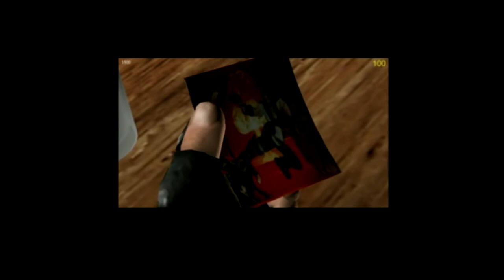SC2 Deleted Cutscene - Blizzcon 2010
- Amory Intro (with Kechinsky)

- Card To Play

- Overdrive (Campaign Intro)

- Infested

- Dangerous Game

visit sc2mapster